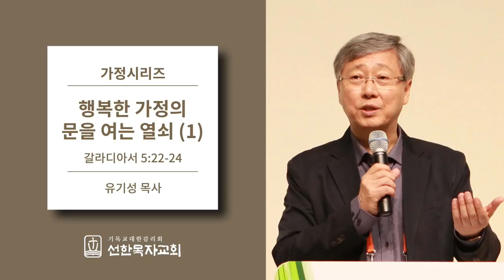[선한목자교회] 가정시리즈 2007/05/06 | 행복한 가정의 문을 여는 열쇠 (1) | 유기성 목사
행복한 가정의 문을 여는 열쇠 (1) - 갈라디아서 5:22-24